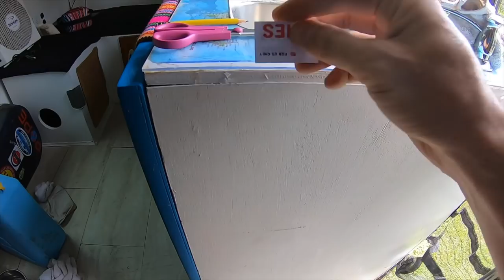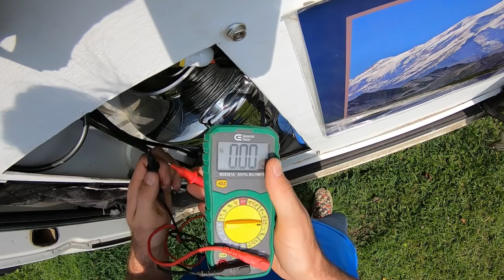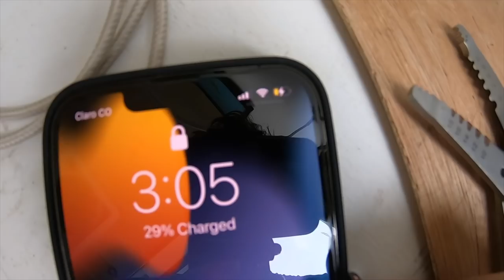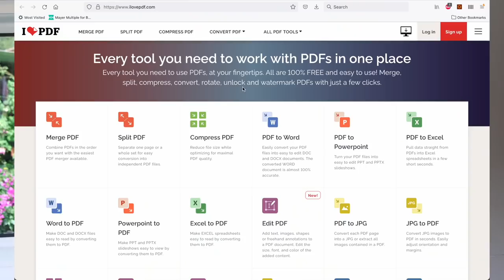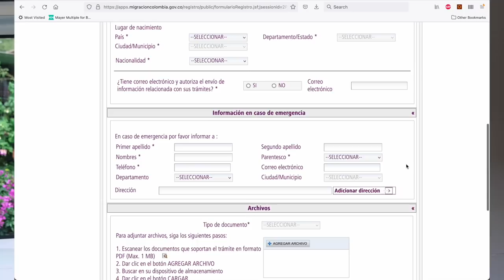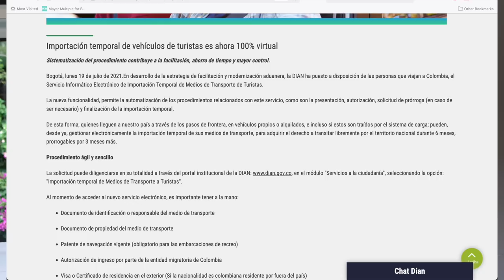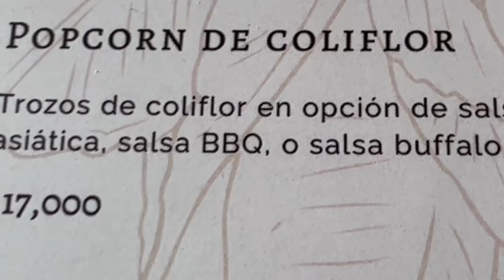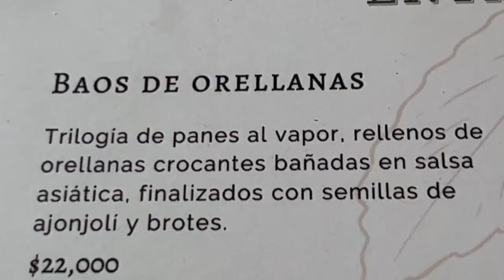LIFE ON THE ROAD | After 3.5 Years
Renewing the Colombian visas, TIP and insurance is hard work. Equally as hard as making some upgrades to the van.

We've found some beautiful places in this corner of Colombia. Skateparks, hostels and amazing restaurants. We're so excited to keep exploring the Coffee region of Colombia, called the Eje Cafetero.

We put out new videos once a week